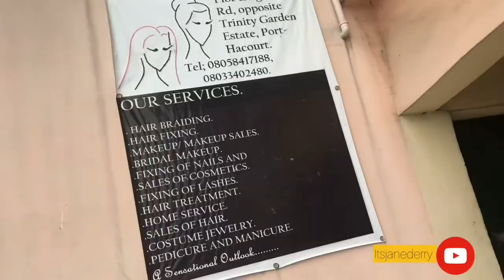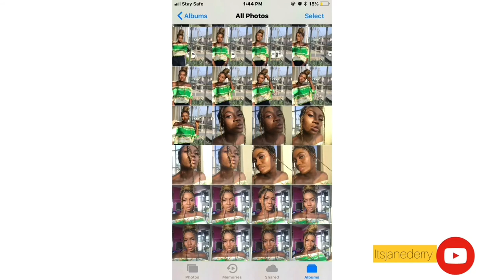Going To Meet Angel Viesanna | Port Harcourt Mua | Vlog 04 | Itsjanederry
Hey babes,
I went to eleme junction that’s like very far from where I stay in port harcourt, to meet the best Mua in Phcity. I am sure you already saw my video with her. I posted on Sunday if you haven’t please check my previous upload, down below.

“He that dwelleth in the secret place of the most High shall abide under the shadow of the Almighty. I will say of the Lord, He is my refuge and my fortress: my God; in him will I trust.”
Musician: @iksonmusic from inShot

I use PiggyVest to save & invest securely. Sign up with my link and get ₦1,000.00 to start your own savings journey

I FILM AND EDIT WITH MY PHONE
Phone : iPhone 7 Plus
App : inShot

@itsjanederry ( Tiktok, Snapchat & more )